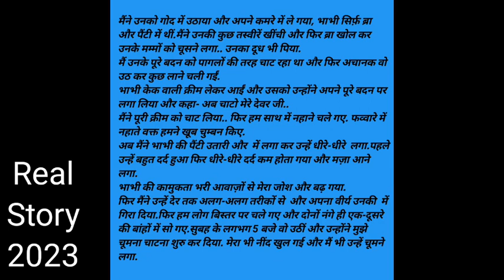Suvichar || An Emotional Heart Touching Story || Motivational Story || Real Life Moral Kahaniyan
Manohar Kahaniyan motivational stories hindi kahani , hindi kahaniyan , bedtime story, heart touching story, hindi quotes, parivarik kahaniyan, emotional story, shikshaprad kahani, stories in hindi, story in hindi , rochak kahaniyan life story romantic story romantic kahani romantic stories in hindi , hindi moral story and inspirational stories. Our stories are carefully selected to offer you the very best in storytelling and are designed to entertain, educate, and inspire.

use.